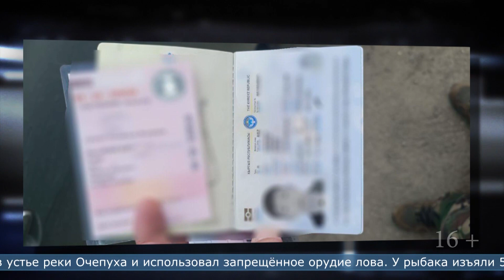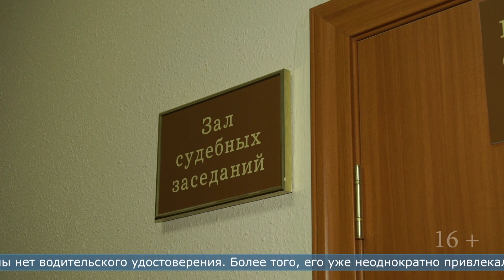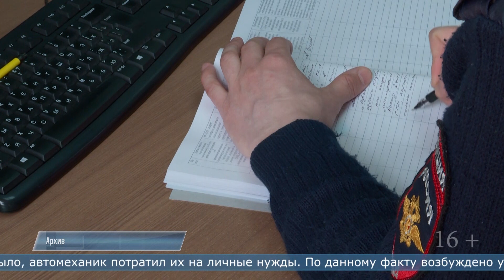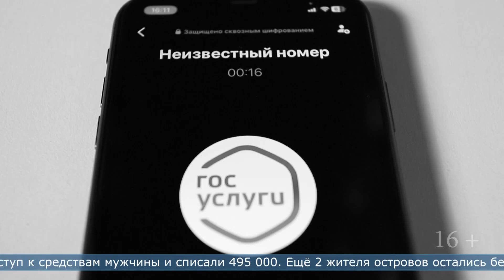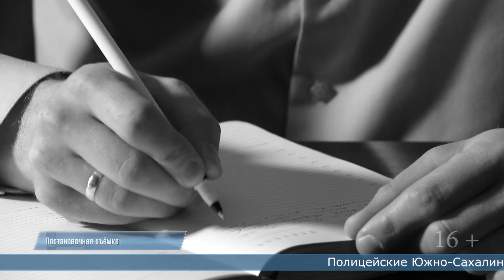29.08.2024 Программа «ЧП 65»